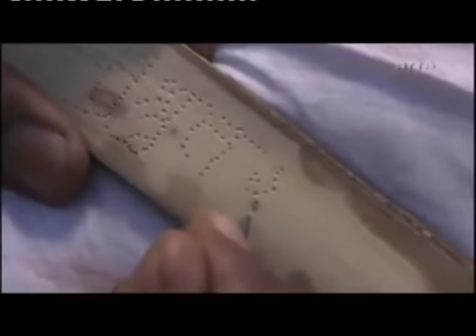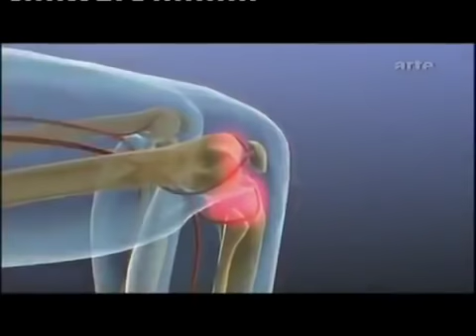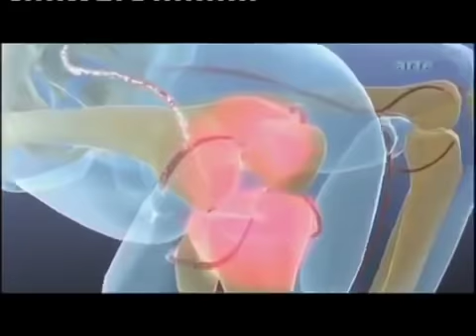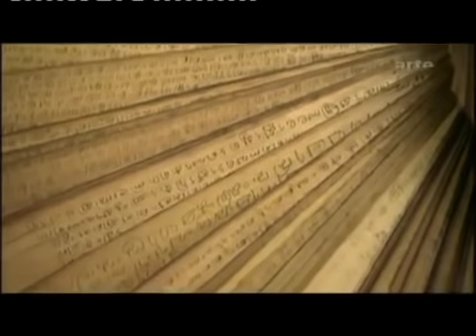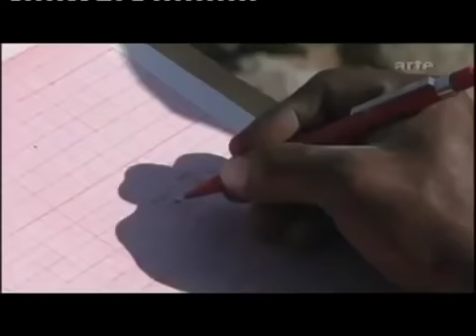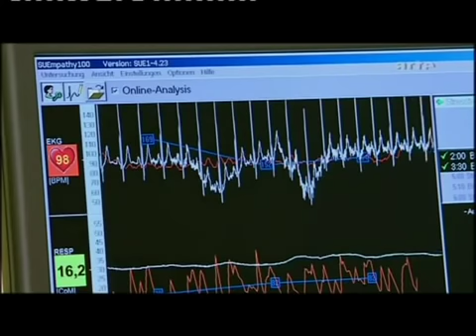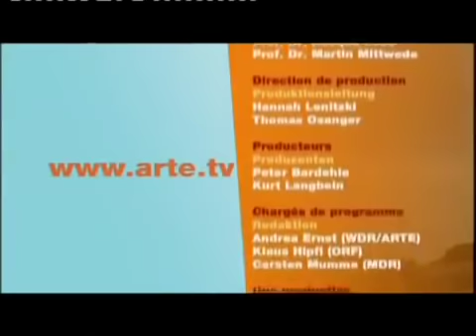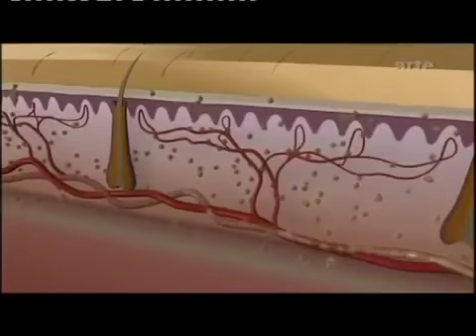Documentaire YOGA, L'ART DE VIVRE - Arte